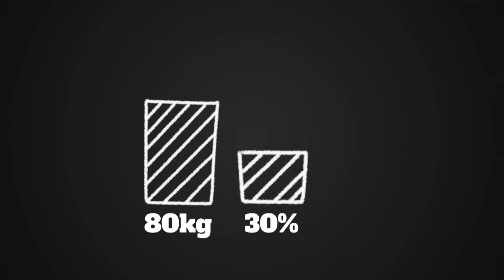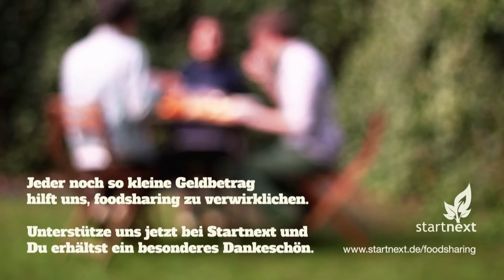heißt Lebensmittel fair teilen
Sprecht direkt mit den Dokumentarfilmern über das Projekt in der foodsharing Gruppe